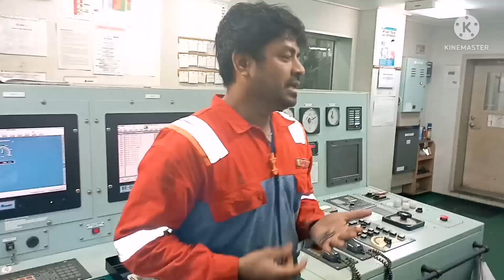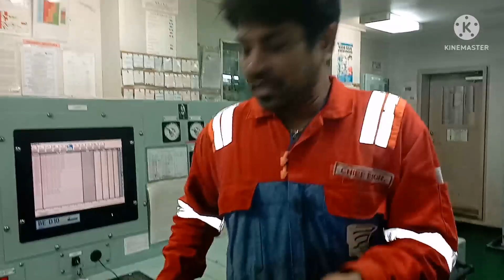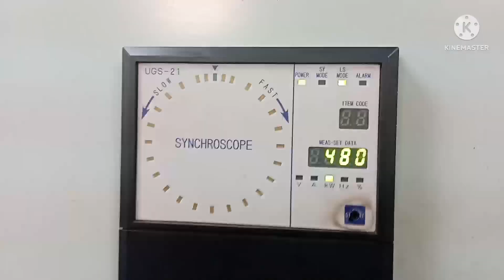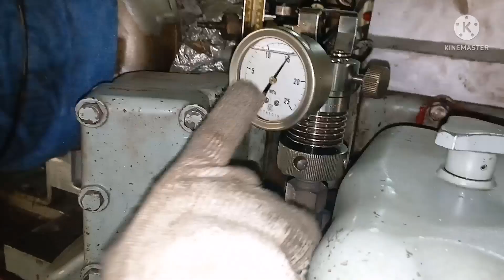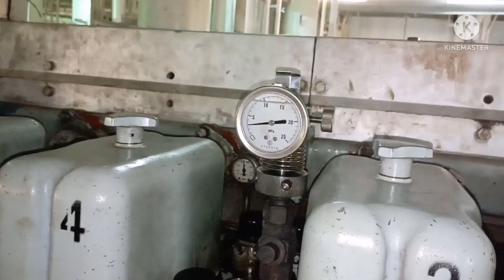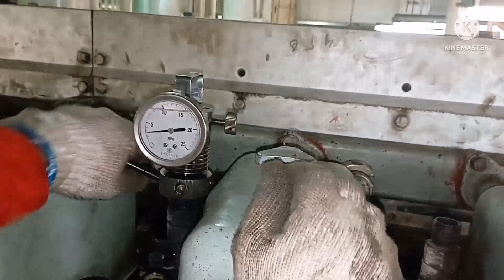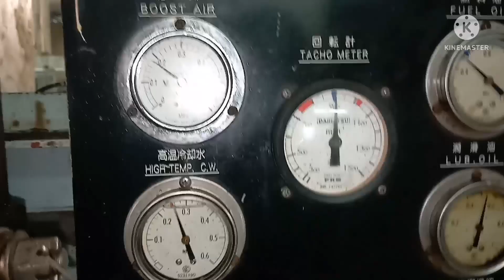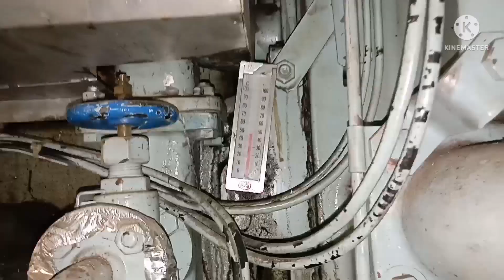HOW DO THEY DO.. HOW TO TAKE PERFORMANCE ON GENERATOR ONBOARD SHIPS...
How to take performance for generator onboard.
How to prepare for taking generator Performance.
Things to keep in mind before taking performance
Parameters to be noted for taking performance.
How to check fuel rack
How to read performance indicator.
How to measure Pmax for generators.
Safety to follow before taking performance.
How to read performance value on generators